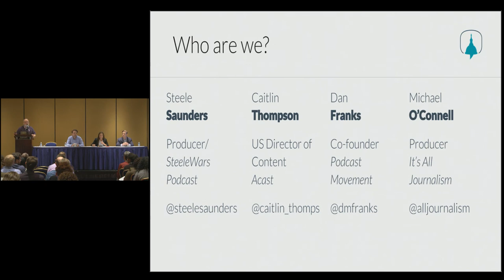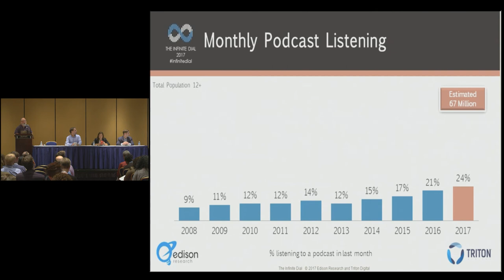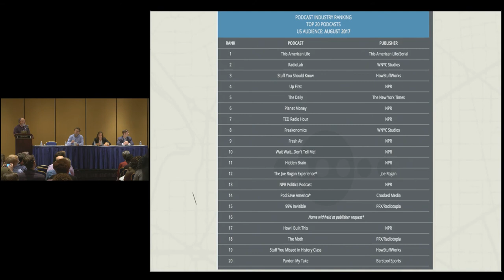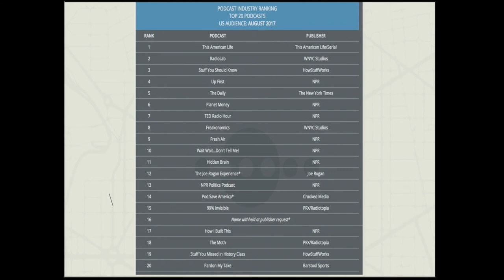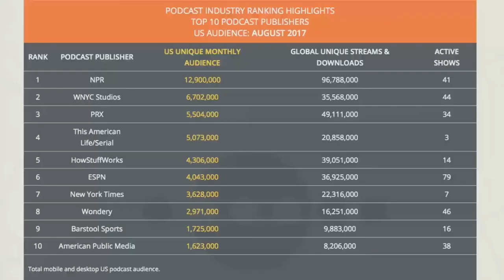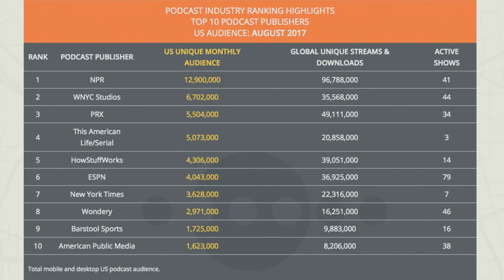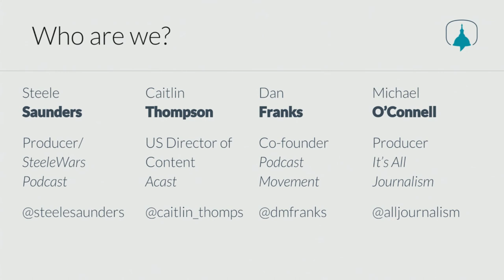Podcast Search Party: Casting for New Listeners – ONA17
The moment has arrived! Podcasts are finally getting the widespread attention they deserve. You’ve got a hell of an idea for a podcast, a sweet microphone setup and a soothing, melodious voice. But … how do people find your podcast in the first place? There are so many out there, and so few tools for discovery. Getting your content to listeners is widely recognized as a steep hurdle for podcasters, so we’ve assembled some of the most creative podcast marketing minds we could find to share their tips and tricks. Be prepared for candid advice, creative ideas and maybe even more bad, audio-related puns.